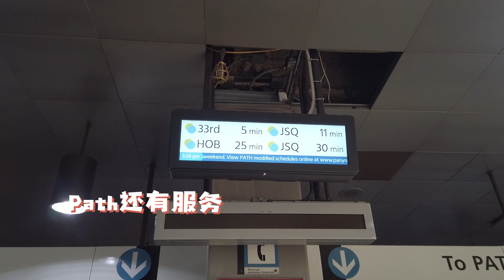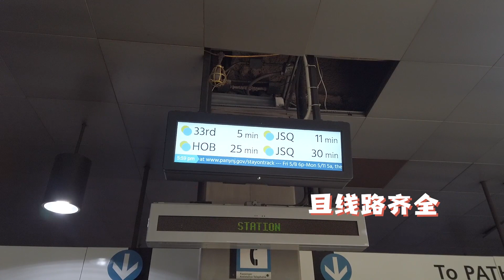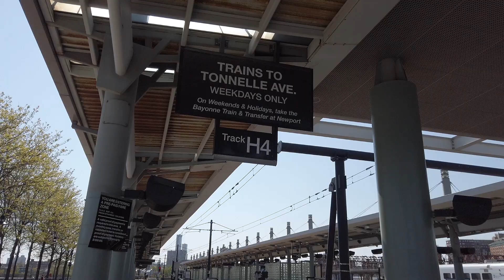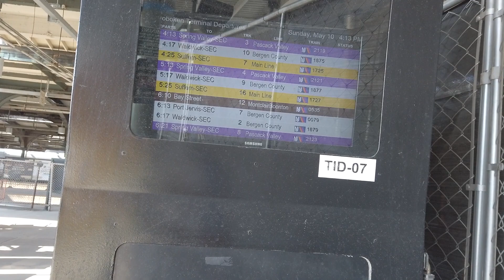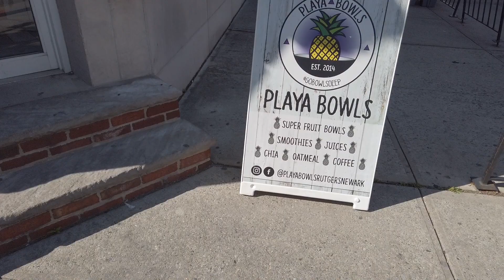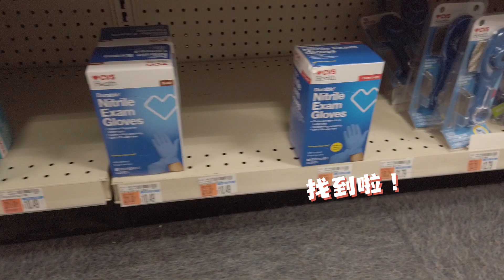隔离放风调节心情！Jersey City各区域的情况如何？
隔离期间出门放风，记得注意防护，与人保持安全距离哦！